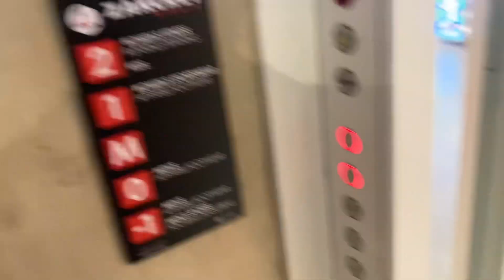(Day 31) We Made it to Santes - Europe 2023